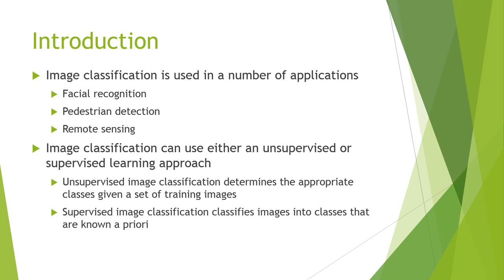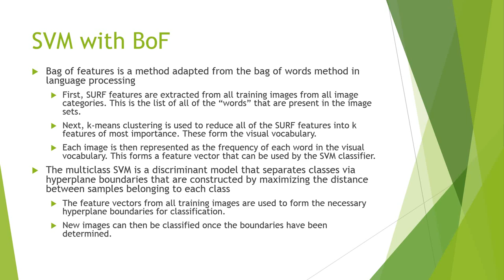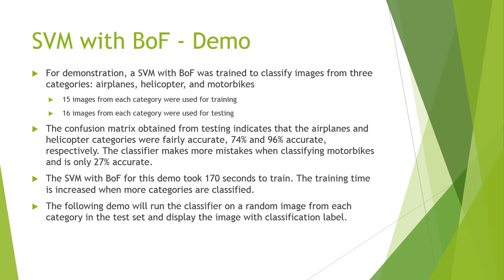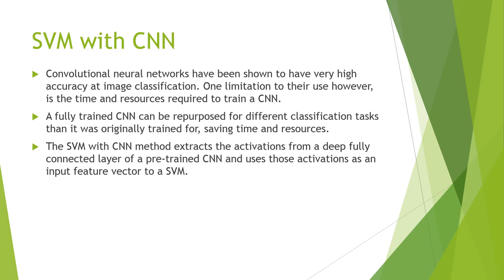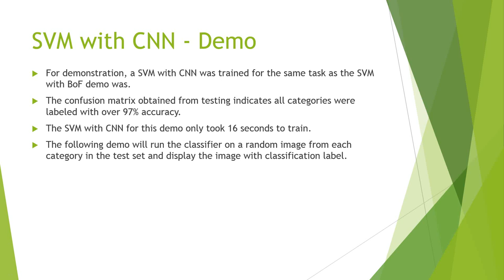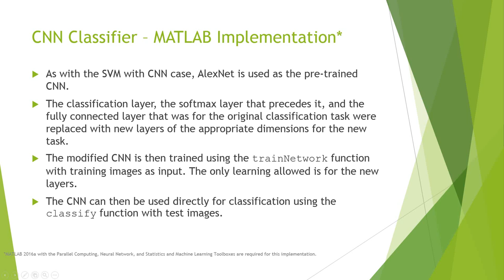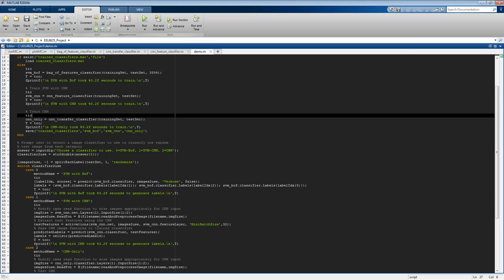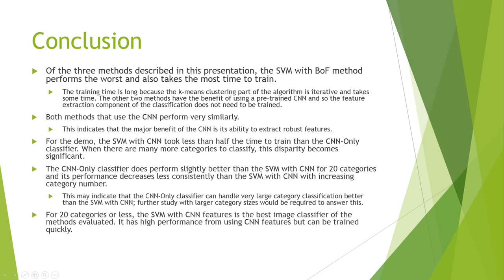EEL 6825 Project Presentation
Three methods of image classification are examined in this presentation for EEL 6825.